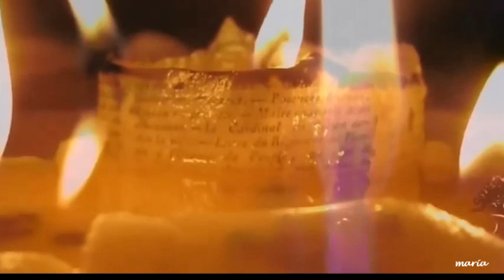Love Shine A Light ( Katrina And The Waves )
"En el amor es donde menos existe la piedad: en el amor cuenta siempre lo más pequeño,lo insignificante: esa precisión minuciosa le otorga su ser. Nada se olvida. Si uno dice: quiero todo, hay que entenderlo así: todo. Acaso sólo un caníbal podría ser aquí consecuente. Sin embargo, el canibalismo anímico es mucho más complicado: hay que advertir que se trata de dos caníbales que se devoran al mismo tiempo."
Elias Canetti (Escritor búlgaro, 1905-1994)